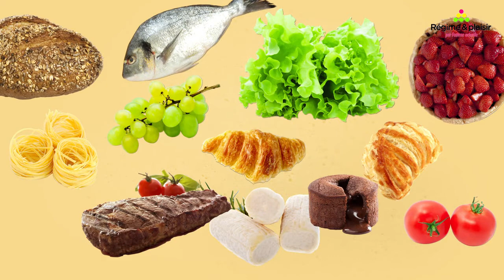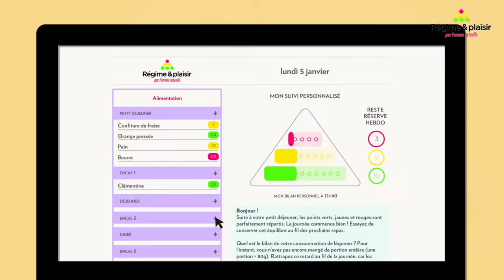Régime et plaisir : comprendre le principe de densité énergétique des aliments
La méthode Régime et Plaisir de Femme Actuelle repose sur la densité énergétique des aliments. Cette notion, couramment utilisée en milieu hospitalier notamment, indique la quantité d'énergie (ou de calories) contenue dans un poids donné. Un aliment à faible densité énergétique apporte moins de calories par gramme que celui dont la densité énergétique est élevée. Le premier peut donc être consommé en plus grande quantité que le second, pour un apport calorique égal.

Retrouvez toutes les vidéos réalisées par Femme Actuelle sur cette chaîne toutes les semaines : interviews, reportages, coaching couple, fitness, tutoriels beauté, recettes de cuisine et bien plus ! Rejoignez-nous sur le site et chaque semaine en kiosque.